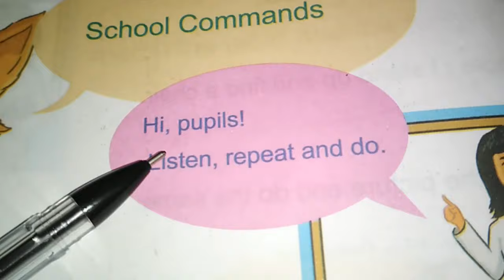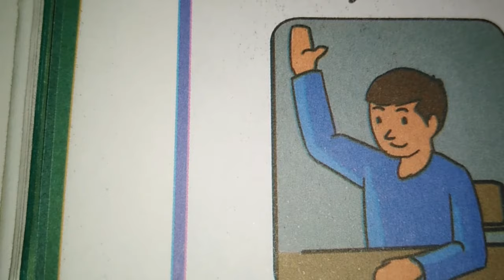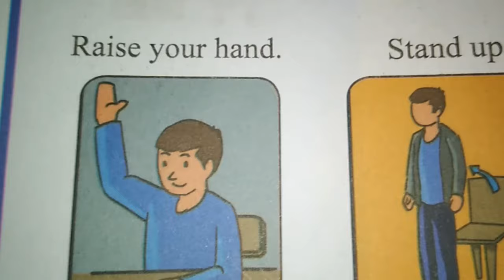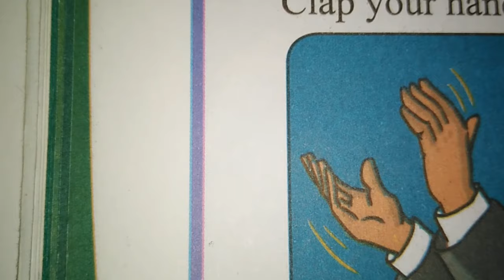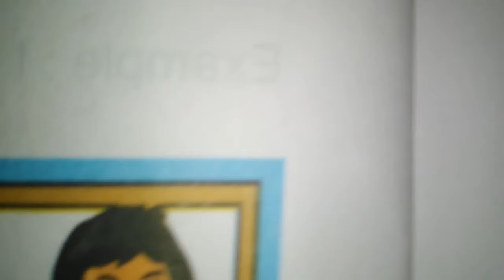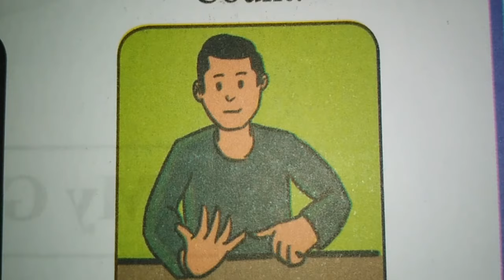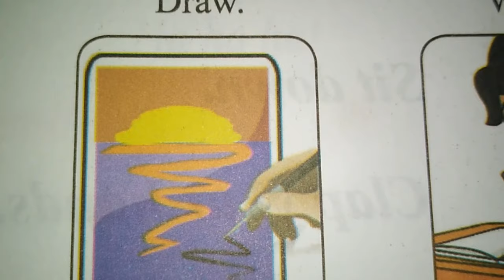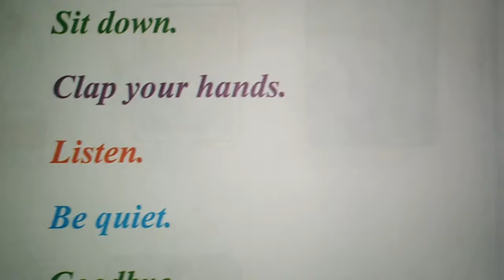الأولى متوسط /الدرس2 /التعليمات في المدرسة (مع الشرح)School commands